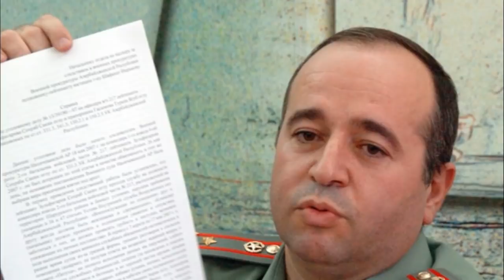ՎԵՐՋԱՊԵՍ. Ռուսաստանի Զորքը միանում է Հայկական զորքին Սյունիքում.Պուտինի հզոր Հրամանը. ՇՏԱՊ ՍԵՆՍԱՑԻՈՆ